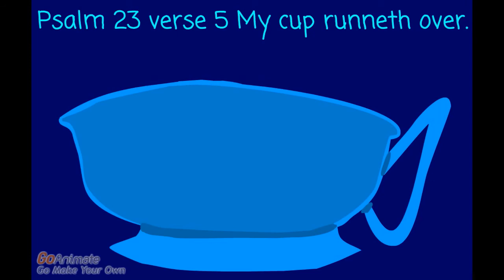Psalm 23:5 - My cup runneth over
The saved by Jesus people have a cup that is bigger than you think.